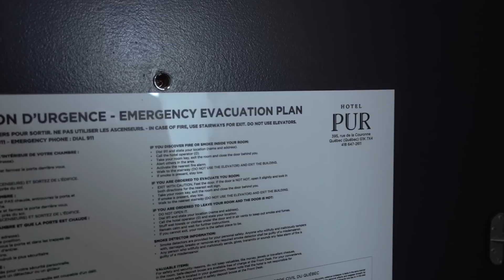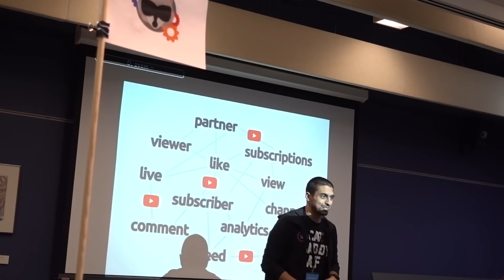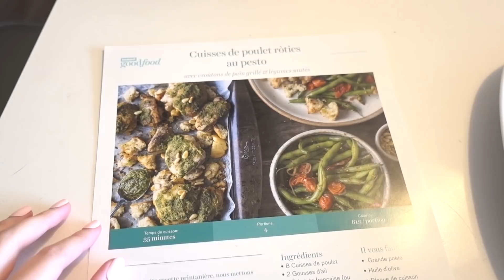HOTEL ROOM TOUR ET CUISINE! | 7 au 11 avril 2018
Weekly vlog récapitulatif de notre dernier week-end et semaine! On débute le tout dans la ville de Québec car Jay y donne des conférences,on fait un room tour et on mange BEAUCOUP trop. De retour à la maison, on continue à filmer des vidéos et je cuisine notre repas du soir devant vous

Questions fréquentes :
Mon âge : 24 ans
L'âge de Jay : 24 ans
Notre chat: Il s'appelle Fudge et il a 5 ans